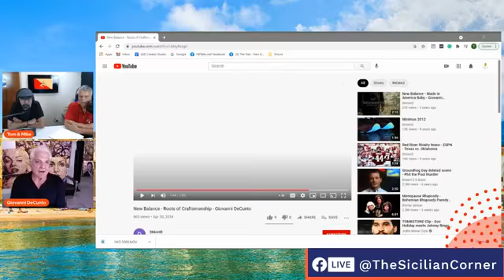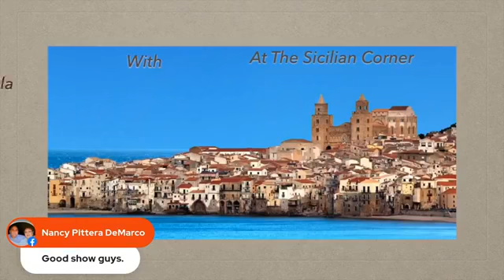The Sicilian Corner 06/04/2021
Hi Gang! We another great show this week with Artist Giovanni DeCunto on with us to discuss his work and the New Balance Project that he is apart of, all that and you! Please join Tom, Mike and David at the Sicilian Corner.